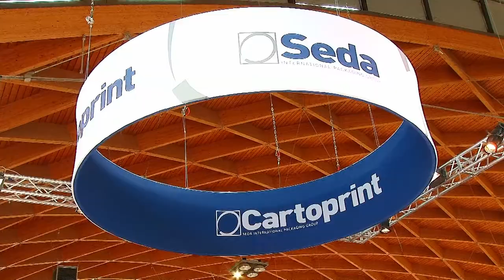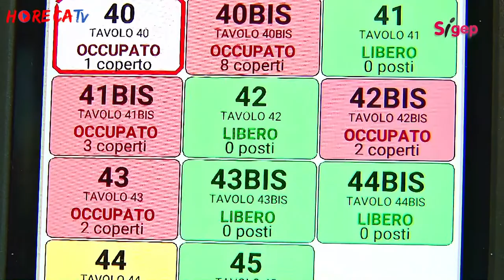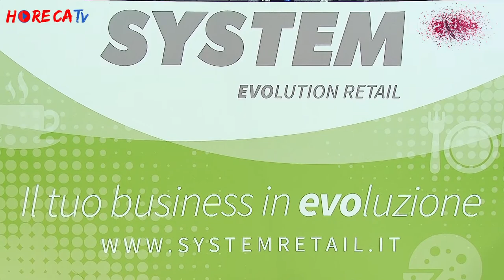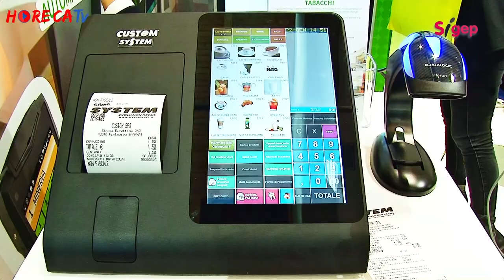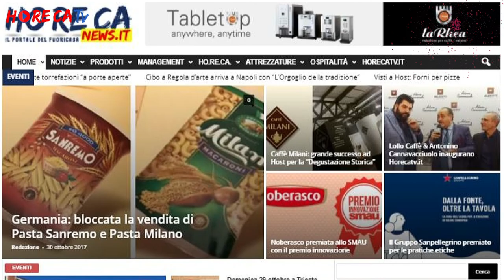HorecaTV SIGEP 2018 Fabio Russo intervista Claudio Garbini di System Retail srl